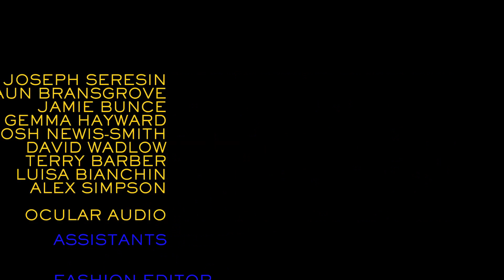Art Attack: Our Fashion Film Celebrating This Season's Masterpieces| Grazia UK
From Bauhaus grids at Alexander McQueen to couture colour charts at Chanel, fashion is having a high brow moment. In this week's Big Fashion Issue our 'Art Attack' shoot brings you this season's masterpieces from Celine to Prada.